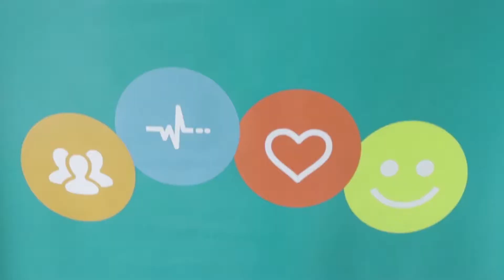ENFERMAGEM DA UNIVALE PARTICIPA DO CICLO DE SAÚDE DO MUNICÍPIO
O projeto é voltado para o fortalecimento da atenção básica do município. A capacitação é fruto de uma parceria entre Vale, Secretaria Municipal de Saúde e Univale.